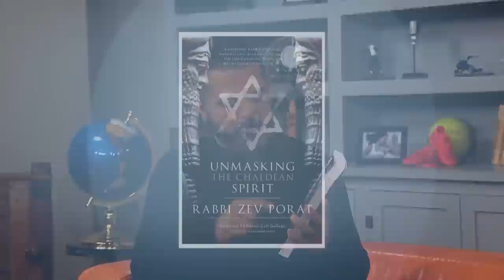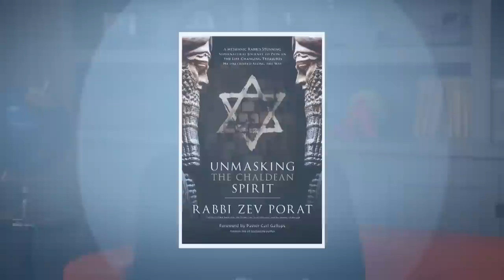A Must Watch! Messianic Rabbi Zev Porat On The Mondo Show (TV) / Unmasking The Chaldean Spirit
*"Courtesy Of The Mondo Show /PTL Network
*Messianic Rabbi Zev Porat New Book, UNMASKING THE CHALDEAN SPIRIT *Click the link to order from the Author, Rabbi Zev
*The Book: The Rabbi, The Secret Message and the Identity of Messiah, Go To Carl Gallups'